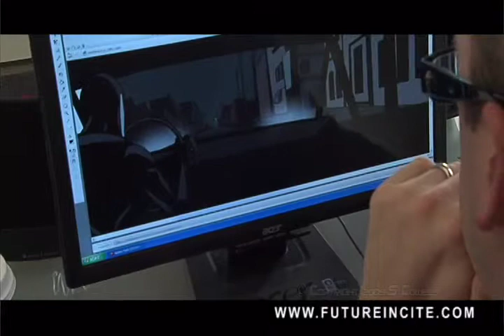Behind The Shroud of Dr. Shroud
An interview with the Robert Feldman, creator of the hit Flash animation series "Dr. Shroud."